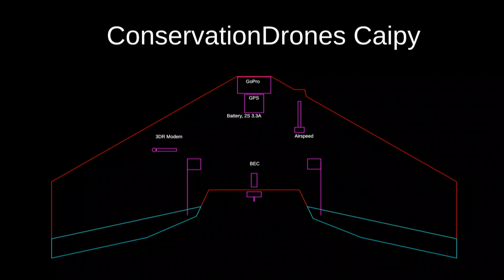ConservationDrones Caipy in Nepal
ConservationDrones "Caipy" training in Chitwan Nationalpark, Nepal.

We have been training staff from the National Park autority, WWF and the Nepali Army (law enforcement) to operate the latest generation ConservationDrone -the caipy- for surveillance missions.